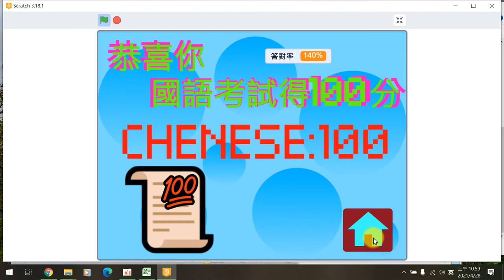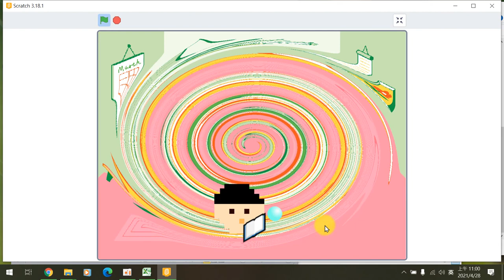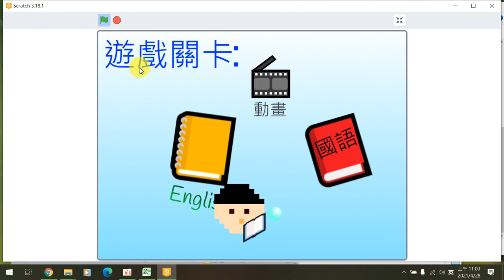110全國貓咪盃國小遊戲組得獎作品-佳作台南市